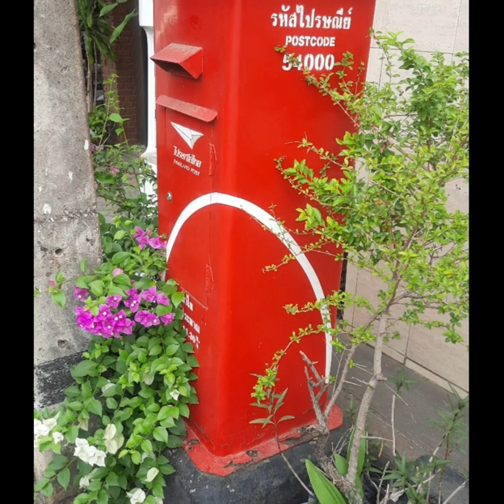เที่ยวแพร่ประตูสู่ล้านนา พาไหว้พระทำบุญไหว้ศาลหลักเมืองแพร่จังหวัดที่45 27มี.ค.64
พงษ์ช็คอินบุญEp.45
แพร่ประตูสู้ล้านนา พาไหว้พระทำบุญไหว้ศาลหลักเมืองแพร่จังหวัดที่45 27มี.ค.64